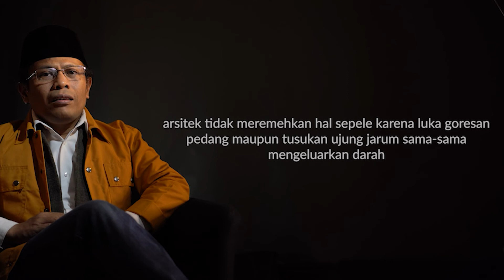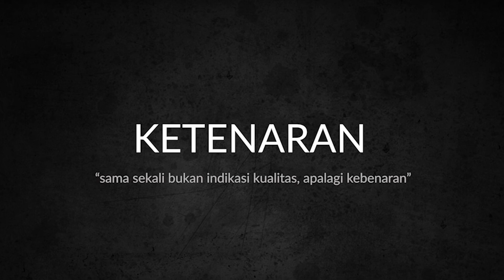(Saya sebagai Arsitek) #10 Ketenaran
Rizal Syarifuddin
pandangan saya sebagai arsitek perihal "Ketenaran"

Sesi ini merupakan beberapa pijakan awal saya tentang beberapa wacana terkait arsitektur. Berbeda dengan sesi sebelumnya, lontaran di sesi ini lebih subyektif. Tapi saya berharap rekan-rekan dapat mengambil mengambil manfaat daripadanya.
Untuk episode ini saya ingin bicara terkait ketenaran, yang bagi sementara arsitek dianggap penting bagi profesi dan dirinya.

Catatan:
Ini adalah tayangan nonkomersial. saya tidak mengambil keuntungan dari Youtube atau pihak lain dari tayangan ini. Tapi tayangan ini mungkin memuat lagu/konten  karya orang lain.

Musik dari channel youtube "Donkgedang", terima kasih saya sampaikan atas pinjaman musik untuk pembuka-penutup tayangan.